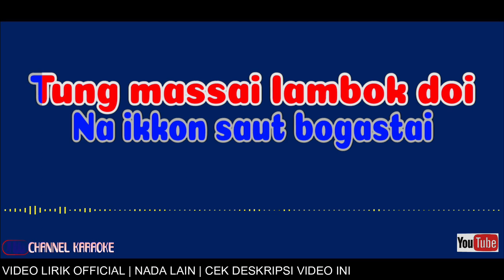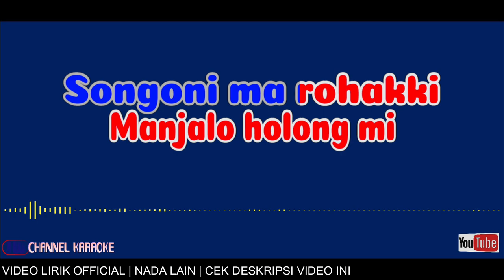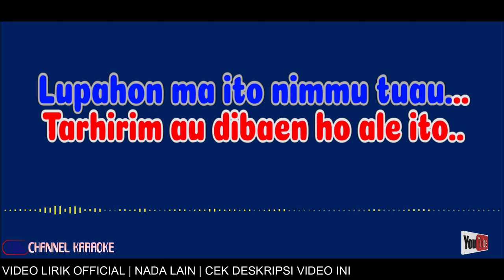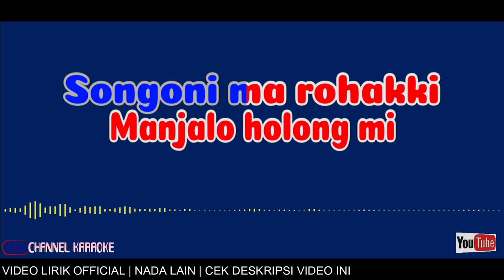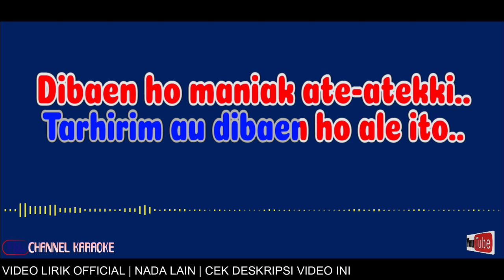TUNG SOPOLA JUJURONHU KARAOKE RITA BUTARBUTAR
TUNG SOPOLA JUJURONHU - RITA BUTARBUTAR
CIPT: SAKKAN SIHOMBING

PLAYLIST KARAOKE